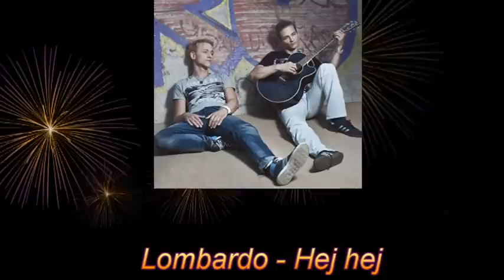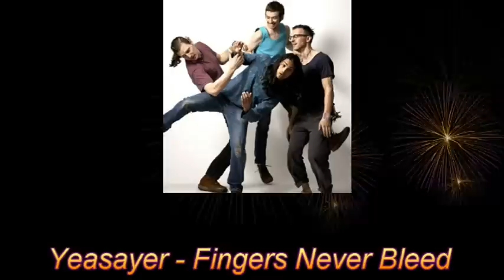The Countdown January 2013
The Countdown Community January 2013. recap